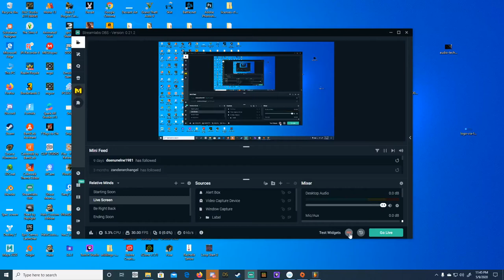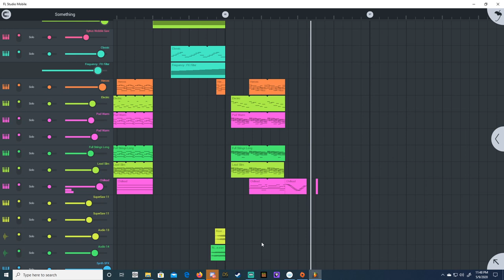Something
Made with FL studio. This project took some time to complete. I purposely wanted this to sound how I wanted to sound. Though there are some parts that I couldnt get exactly right so I opted to make sense of the musical progression. I hope you guys love it